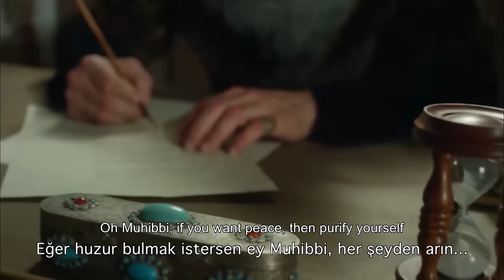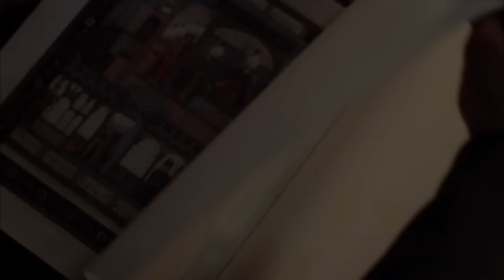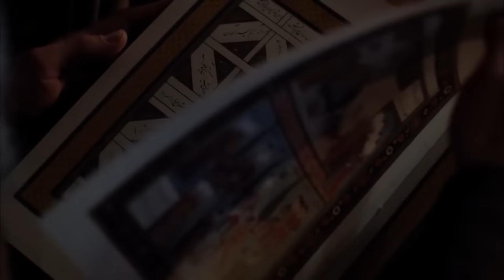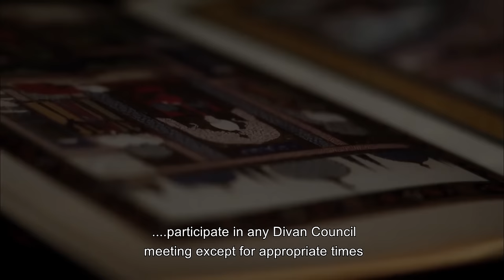Death of Sultan Suleiman, Ruler of World | Magnificent Century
Death of Sultan Suleiman, Ruler of World "SULTAN SULEIMAN IS DEAD"

The Magnificent Century takes leave with a breathtaking final episode. Suleiman gets plunged into darkness after Bayezid died and he gets even sicker. Selim tries to releive his pain falling back upon alcohol. Defne fights with all her strength to be able to protect her son. She understands there's no way out while she sees Nurbanu in front of her. The mother and her son walk towards the death holding onto each other. Mihrimah gets Nurbanu in a big trouble flaming with vengeance. Gülfem tries to kill Suleiman considering he is the responsible of everything has happened. However, the night ends with a dark secret. After the agony, Selim comes in the capital as the only heir to the throne. Mihrimah severs all ties with Selim since she sees him as a fratricide. Suleiman loses his strenght day by day and gets furious when he hears what his people talk about him.
And Suleiman the Magnificent goes for his last journey in a blaze of glory. An era ends while Suleiman the Sultan of the world gasps his life out!